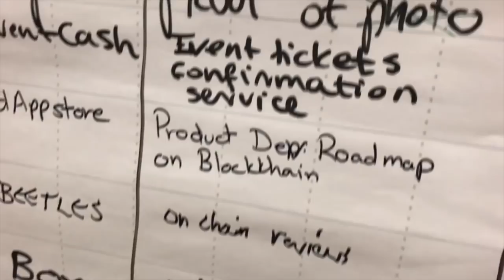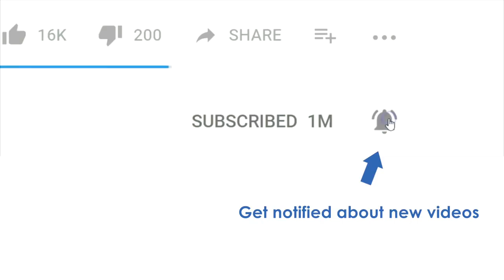Bitcoin Cash Hackathon by BTC.com: Why Bitcoin Cash? | Hard Fork | Projects | Interviews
Last weekend (27 & 28 oct) BTC.com organized world's first Bitcoin cash Hackathon at Rockstrat offices in Amsterdam with great speakers like the Bitcoin cash main developer Amaury Sechet and €3.5k in prize money in BCH which will have a hard fork next month. Why Bitcoin Cash instead of the "normal" Bitcoin core? There's a scheduled hard fork coming up, what does it mean and why do they do it every 6 months? What are the projects participating in the hackathon?

BTC.com is a huge Bitcoin mining pool that has 18% of all Bitcoin miners and has over 1.5 million Bitcoin walles. In a pool, miners work together to have a higher success rate in solving Bitcoin blocks. The profit is shared among participants in the pool. Their European office is located in the Rembrandt Tower.

The company is owned by Bitmain (biggest producer of mining equipment from China).